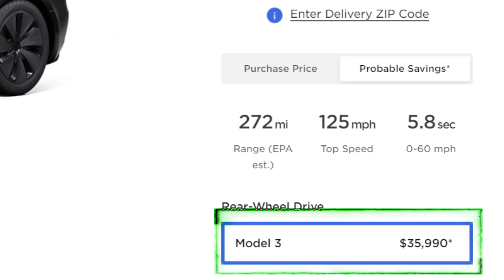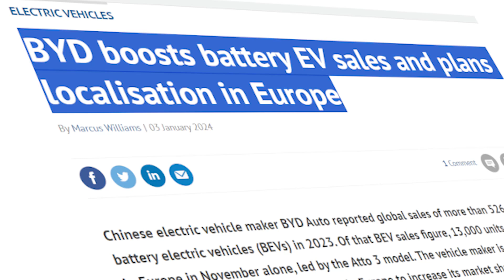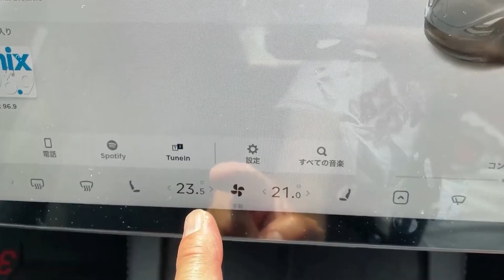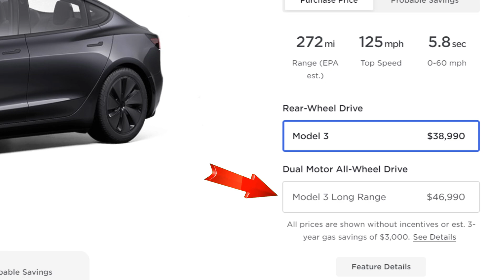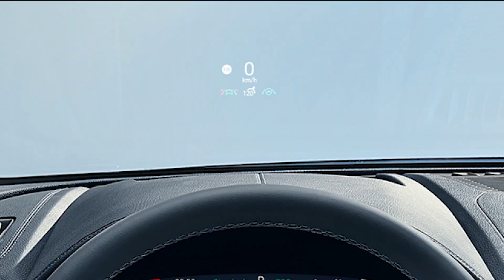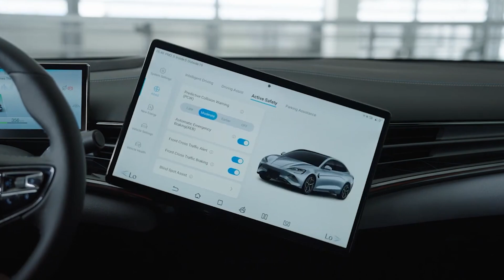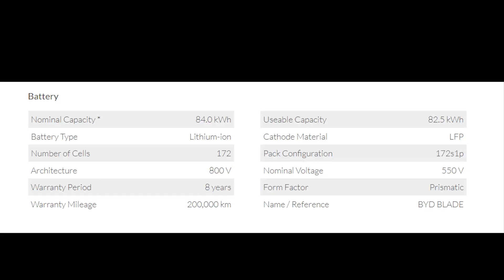Tesla Model 3 vs BYD Seal - Unveiling the Future of EVs!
In this electrifying comparison, we dive into the highly anticipated clash between two cutting-edge electric vehicles, the Tesla Model 3 and the BYD Seal. As the automotive industry accelerates towards an electric future, these two contenders stand out with their innovative features and eco-friendly performance. Join us as we dissect the key aspects, from range and efficiency to technology and design, to determine which electric sedan is poised to lead the charge in the rapidly evolving world of electric mobility. Get ready for a thrilling exploration of the Tesla Model 3 and BYD Seal, as we uncover the nuances that make them stand out in the dynamic landscape of electric cars, ultimately shedding light on the future of sustainable transportation.